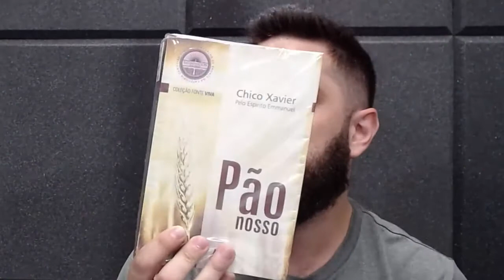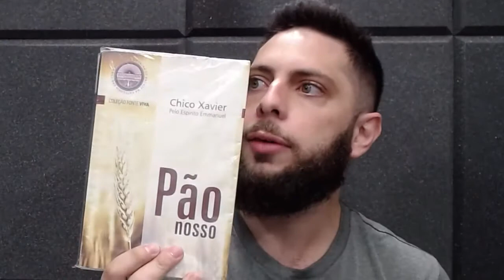CEAC NO LAR Evangelho no Lar - Livro Pão Nosso cap. 141 "Amor Fraternal".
Baixe o Aplicativo da Radio CEAC:
24 Horas de Doutrina Espírita